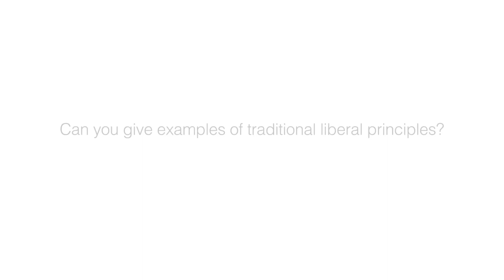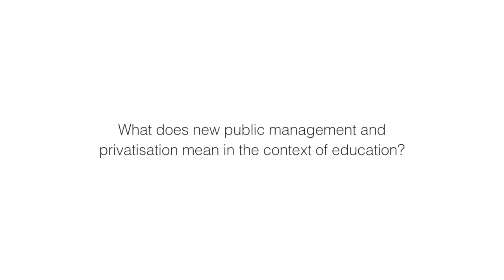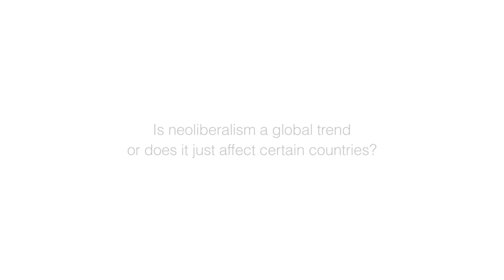Dr Antonio Olmedo - Neoliberalism & Education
Big Ideas in Education, 2018
School of Education, University of Bristol